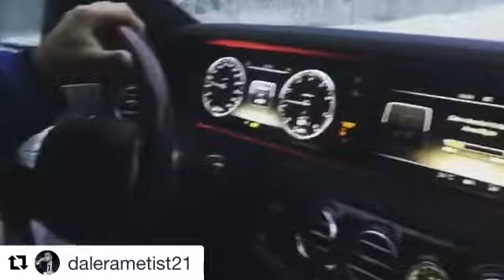Daler Ametist в Сибирских лесах (Sahro group)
Песня на фоне: Daler Ametist - Мой потоп
мой тур по Сибири)
я именно из тех людей, кто любит настоящую зиму.
Россия всегда ассоциируется для меня с лесами, снегом и холодами под -40, что я и получил 😋
я балдею от всего увиденного мной, особенно был впечатлен целебными минеральными водами в горячих источниках, где ты ходишь в одних плавках на морозе под минус сорокет и плаваешь в горячем бассейне на этом вкусном холоде ❄️🔥 не жалею свое потраченное время, так как теперь, у меня багаж эмоций с собой на целую жизнь.
кто любит холода, им сюда👇🏾